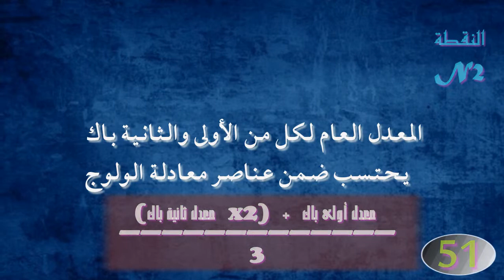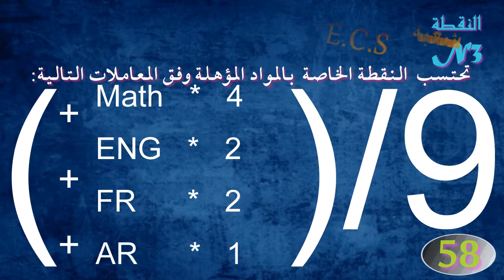الأقسام التحضيرية في مئـ 100ــة معلومة - الجزء السادس 6/10-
في هذه السلسلة ستجد المعلومات الكافية حول الأقسام التحضيرية للمدارس العليا وفق آخر التعديلات التي عرفتها.
السلسلة مقسمة إلى 10 أجزاء ميسرة وقصيرة الوقت كي لا تتعب مع المعلومات الكثيرة.
إليكم الجزء الرابعمن السلسلة.
انتظر الرد على استفساراتكم حول موضوع الفيديو..

Artist : Ampyx
Song : Rise